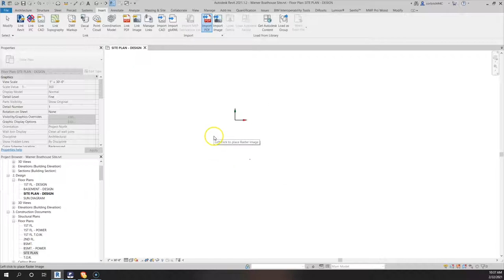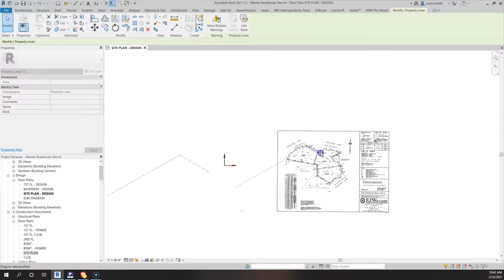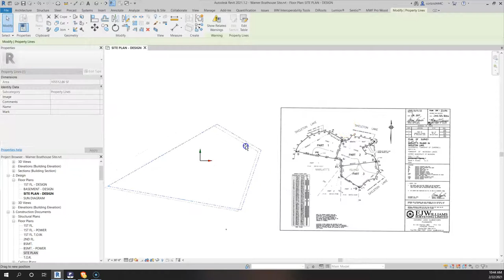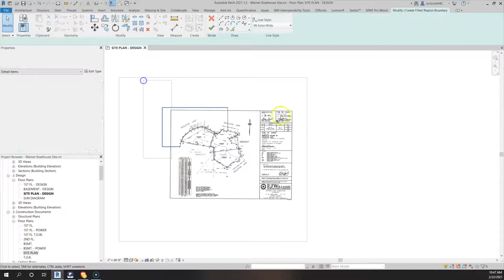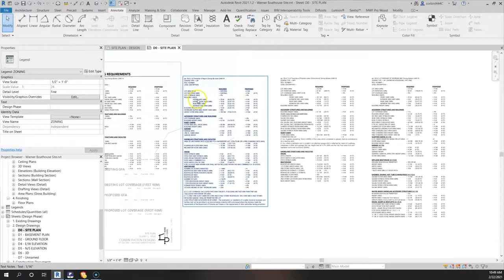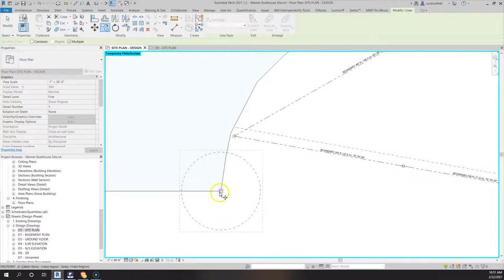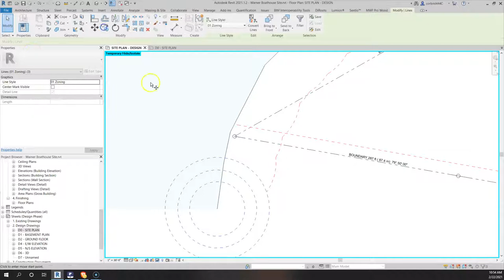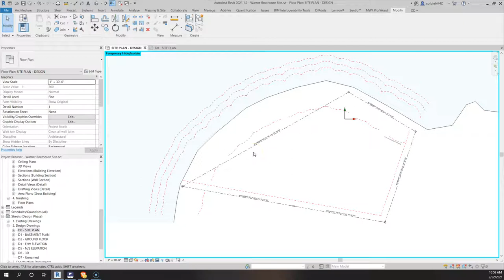Revit Tutorial - Drawing up Site Plan